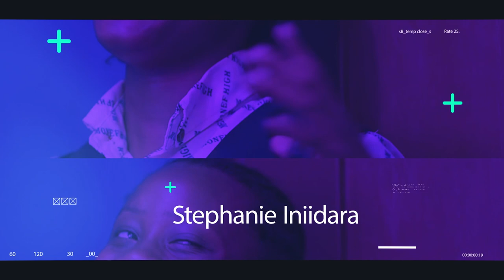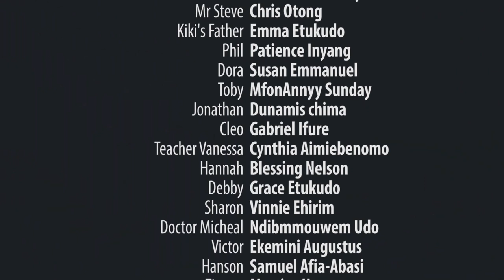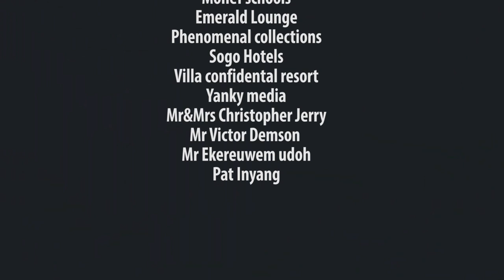SHINE SEASON 2 | EPISODE 6 | HIGH SCHOOL SERIES'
In this episode, Naomi is in coma, the doctor says she has amnesia, a short term memory loss. How would she be able to identify who attacked her.